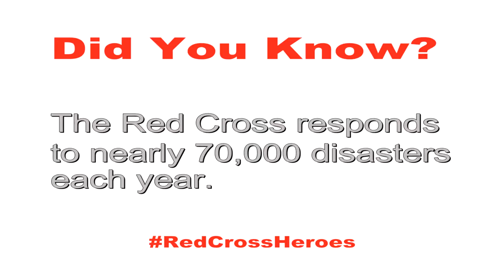Community Resilience Hero: Rhode Island Urban Search and Rescue Task Force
The Community Resilience Award was presented to the Rhode Island Urban Search and Rescue Task Force, a 72-member volunteer team that trains year ‘round to respond to emergencies in Rhode Island and across the nation. The Task Force was first deployed to help in the wake of Hurricane Katrina and has since helped in numerous disasters including Hurricanes Irene and Sandy and in the wake of significant flooding that struck Rhode Island in 2010.